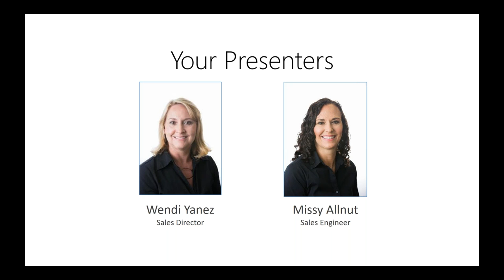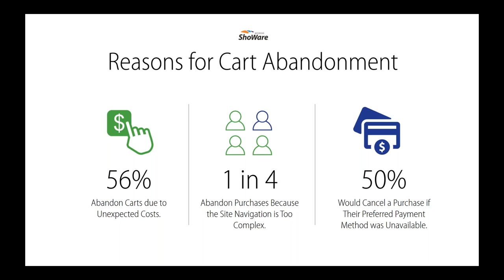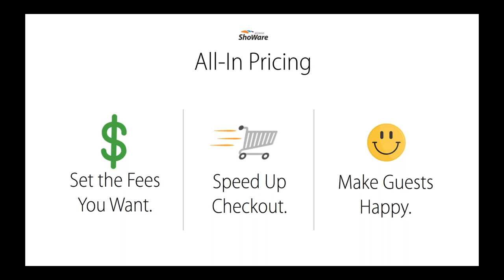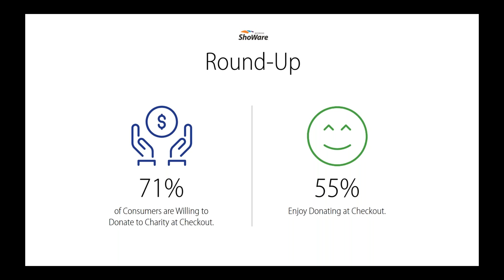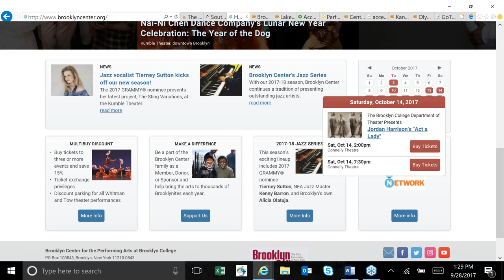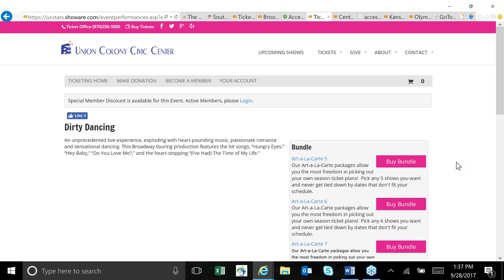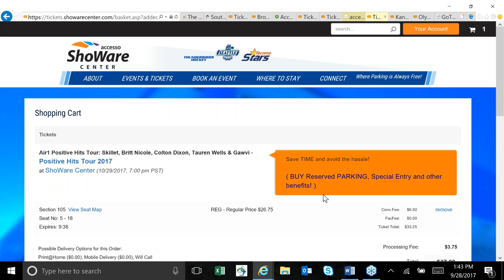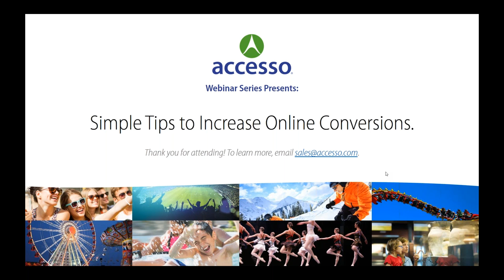Simple Tips to Increase Online Conversions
Shopping cart abandonment is a major problem facing all online retailers, whether you are selling a product or the experience of attending a live event at your venue. Business Insider recently estimated that collectively, shopping cart abandonment amounts to $4.6 trillion in lost revenue every year. While some of this loss is bound to happen, there are ways that you can minimize it for your organization and turn abandoned shopping carts into profitable online conversions.